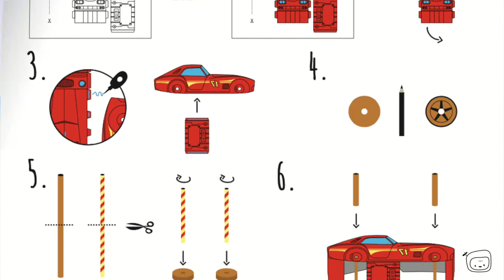Car 3D model with moving cork wheels - crafting from paper template Adventure craft kit - Bastelset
One of the most popular creative ideas from the Adventure Jumbo Box creative hobby kit, the self-made car! In a unique color, marked with the kid's own name, with moving cork wheels, really a moving paper car. Which boy doesn’t want to make his own?

Eine der beliebtesten kreativen Ideen aus dem kreativen Hobbybausatz Adventure Jumbo Box, das selbstgebaute Auto! In einer einzigartigen Farbe, mit dem eigenen Namen des Kindes gekennzeichnet, mit beweglichen Korkrädern, wirklich ein fahrendes Papierauto. Welcher Junge möchte nicht sein eigenes machen?

L'une des idées créatives les plus populaires du kit de loisirs créatifs Adventure Jumbo Box, la voiture à faire soi-même ! Dans une couleur unique, marquée du nom de l'enfant, avec des roues en liège mobiles, vraiment une voiture en papier qui bouge. Quel garçon ne veut pas fabriquer la sienne ?

Una de las ideas creativas más populares del kit de pasatiempos creativos de Adventure Jumbo Box, ¡el coche hecho por uno mismo! En un color único, marcado con el nombre del niño, con ruedas de corcho en movimiento, realmente un coche de papel en movimiento. ¿Qué niño no quiere hacer el suyo propio?

Az egyik legkedveltebb kreatív ötlet az Adventure Jumbo Box kreatív hobby készletből, a saját készítésű autó! Egyedi színben, saját névvel jelzett, mozgó parafa kerekekkel, egy mozgó papír autó. Melyik fiú ne szeretné elkészíteni a sajátját?

Una delle idee creative più popolari del kit di hobby creativi Adventure Jumbo Box, la macchina autocostruita! In un colore unico, contrassegnato con il nome del bambino, con ruote di sughero in movimento, davvero un'auto di carta in movimento. Quale ragazzo non vuole farne una propria?

Een van de meest populaire creatieve ideeën uit de Adventure Jumbo Box creatieve hobbykit, de zelfgemaakte auto! In een unieke kleur, gemarkeerd met de eigen naam van het kind, met bewegende kurkwielen, echt een bewegende papieren auto. Welke jongen wil de zijne niet maken?

Jeden z najpopularniejszych kreatywnych pomysłów z zestawu hobbystycznego Adventure Jumbo Box, samochodu własnej produkcji! W unikalnym kolorze, oznaczonym własnym imieniem dziecka, z ruchomymi kołami korkowymi, naprawdę poruszający się papierowy samochód. Który chłopiec nie chce robić własnego?